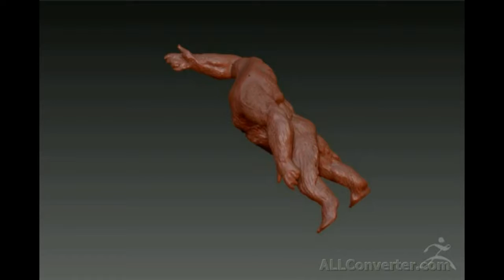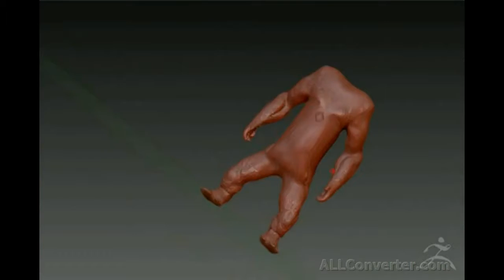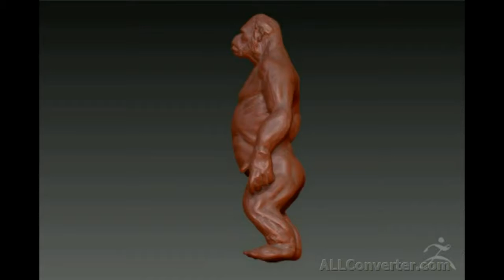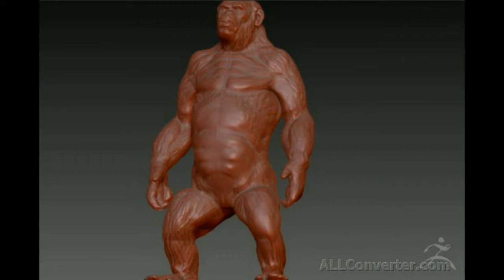Zbrush 4R7 3д модель Коба